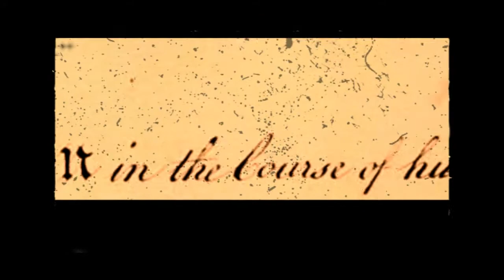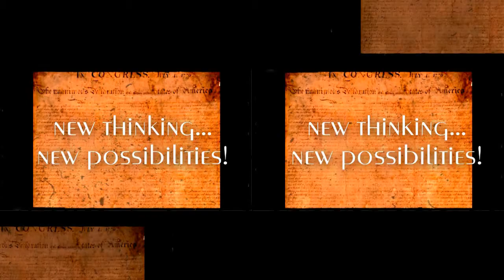July 4th 1776 - New Thinking Hyundai Contest Entry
new thinking...new possibilities
new nation...by declaration